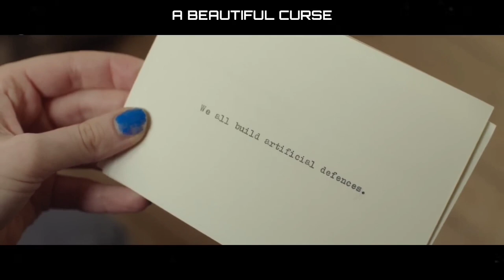HINDI SINAYANG NI LOLO ANG PAGKAKATAON, HABANG NAKATULOG ANG LAHAT NG TAO SA ISLA DAHIL SA PANDEMYA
Sa isang isla na tinamaan ng isang natutulog na kababalaghan, ang isang masamang bisita ay nahulog sa isa sa mga naninirahan, hindi napagtanto ang personal na panganib na dulot nito.

Pinoy Recap
Tagalog Recap
Pinoy Story
Tagalog Story